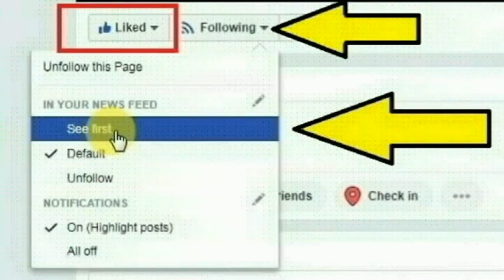தீர்ப்பு வழங்கிவிட்டு கதறி அழுத நீதிபதி தந்தைகாக இரு சகோதர்கள் நடத்திய வரலாற்றில் இடம்பிடித்த வழக்கு